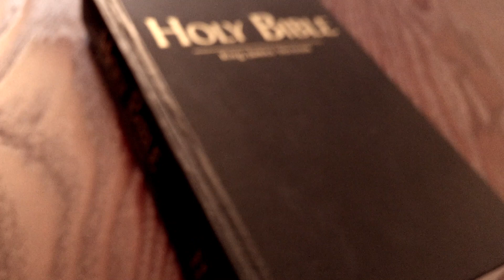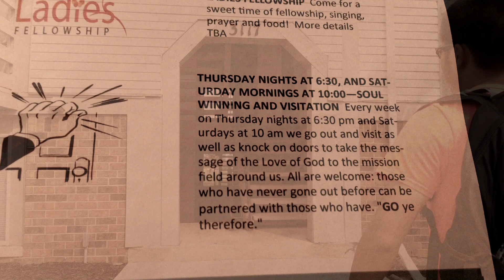Go Ye Therefore (Soul-Winning Motivation)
Background Music
Artist: Ender Güney